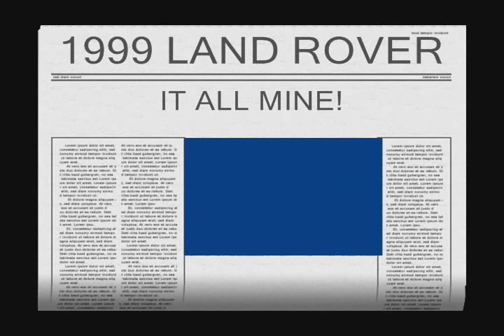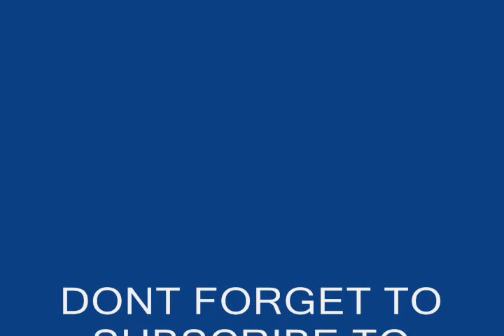GET YO WEIGHT UP wit Chris Thomas & Big Dam& 40/40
tips on keeping your self up! comb that nappy hair!